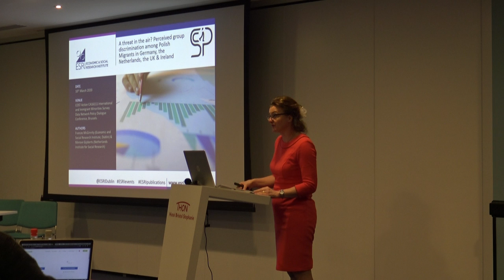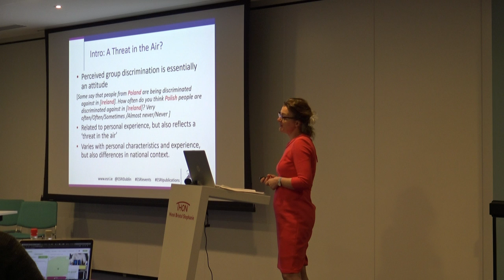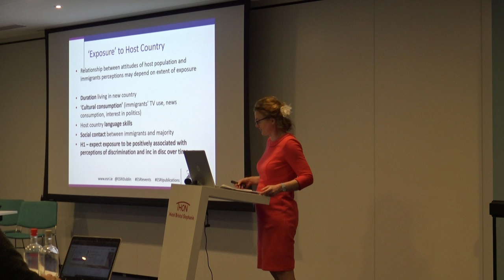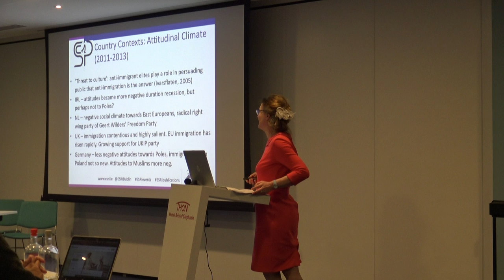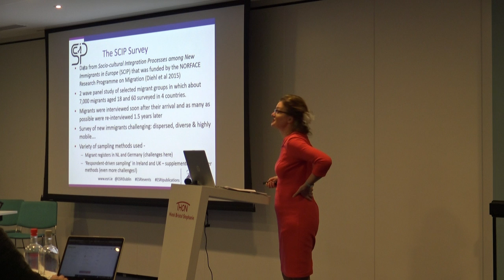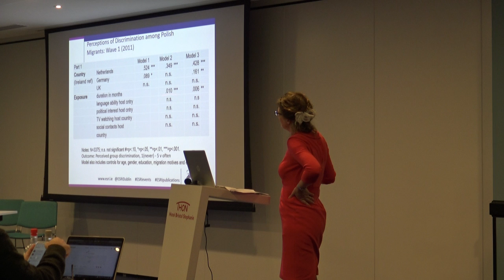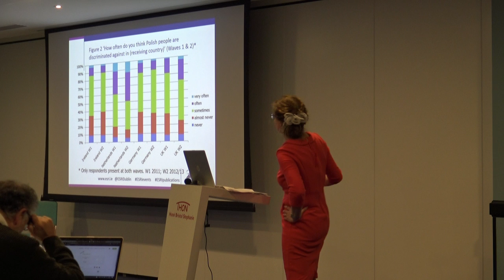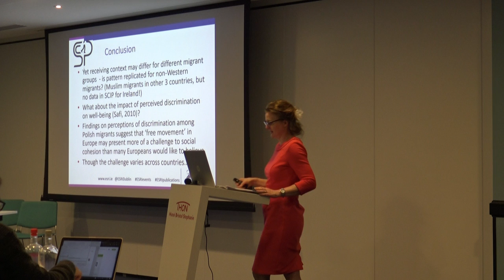Fran McGinnity, Perceived group discrimination among Polish Migrants in DE, NL, UK, and IE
Brussels Meeting and Policy Dialogue Conference, 8-10 March 2020.